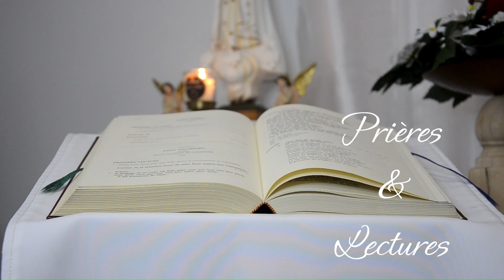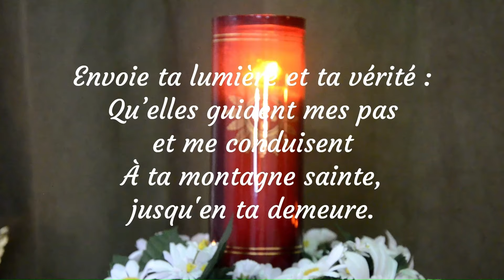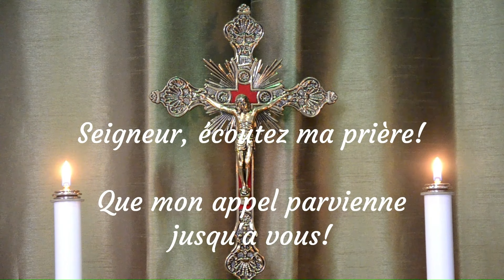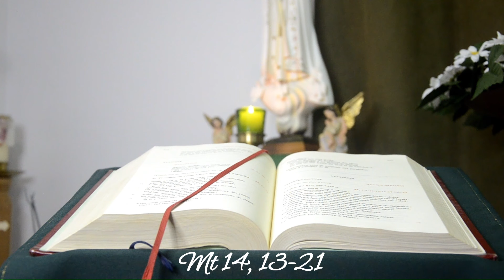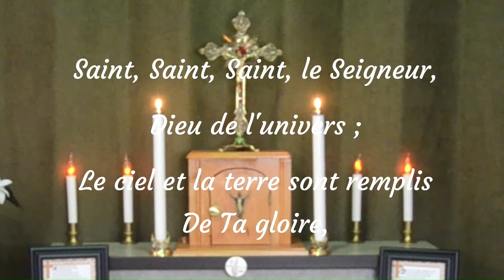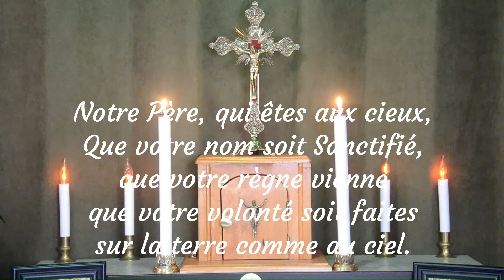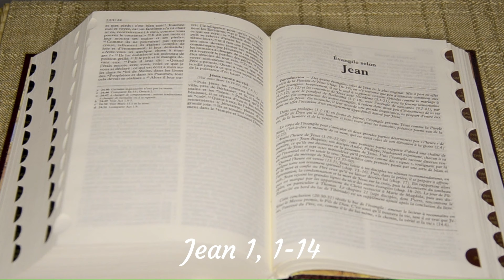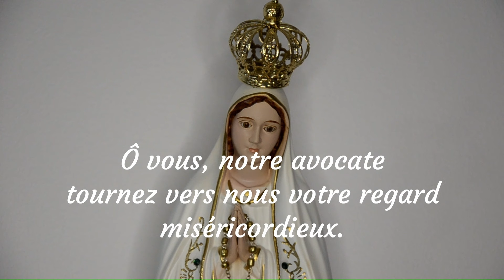Prions Ensemble, En Semaine - Lundi, 18e Semaine du Temps Ordinaire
Lectures et Prières du Lundi de la 18e Semaine du Temps Ordinaire